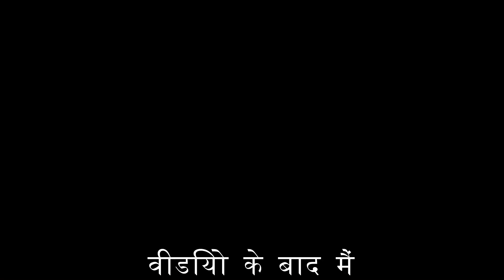Extracting oil from the ocean floor | Drill Deal - Oil Tycoon